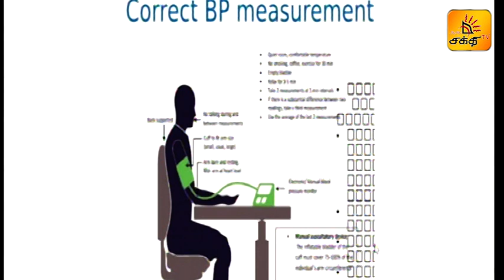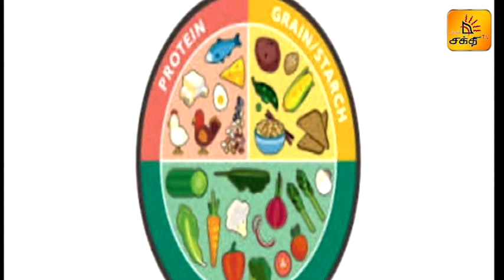Blood Pressure | குருதி அழுத்தம் | GMSL | Shakthi TV